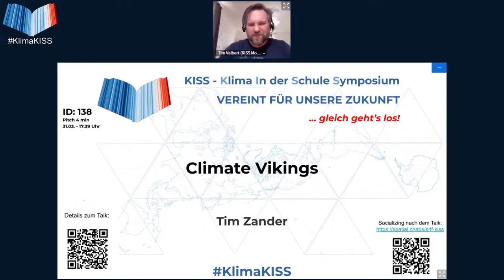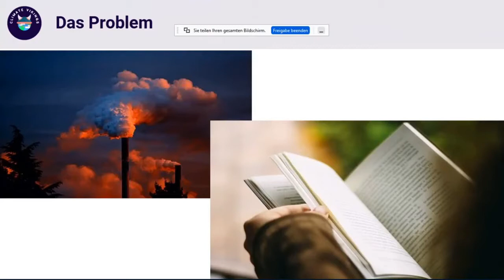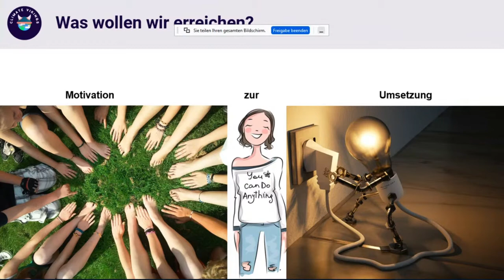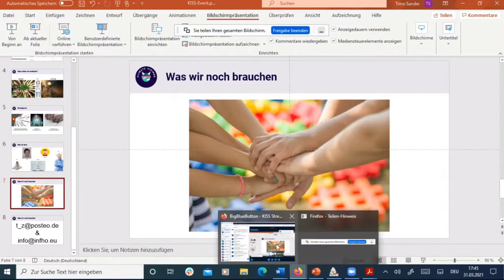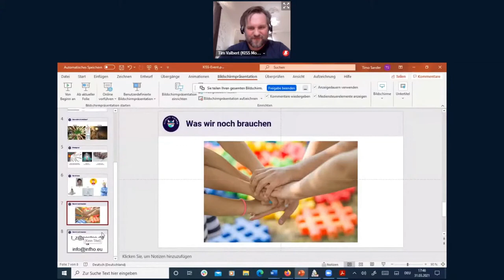Climate Vikings - Klima in der Schule Symposium Ostern 2021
Dieser Vortrag von Tim Zander wurde am 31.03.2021 aufgenommen als Livestream auf dem KISS - Klima in der Schule Symposium der Scientists 4 Future.